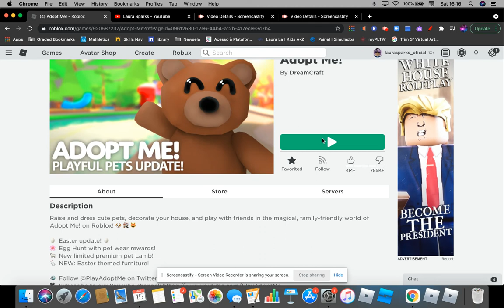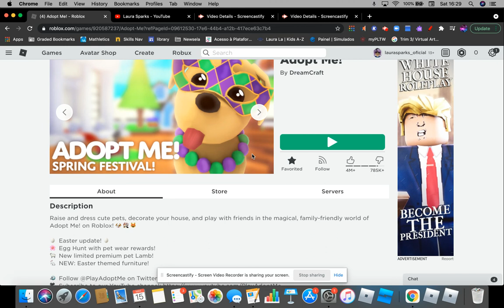SPOILED RICH GIRL PLAYS ADOPT ME!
Hi guys! This is my first role play video. Hope you guys enjoyed! I heavily got inspired by Leah Ashe and her ICONIC Character Regina Buthead! Make sure to check her out!